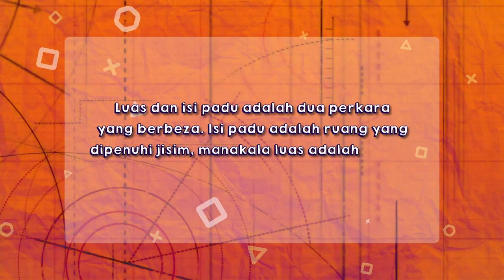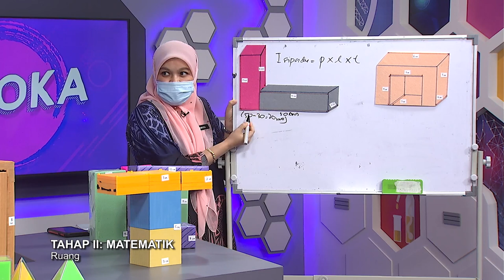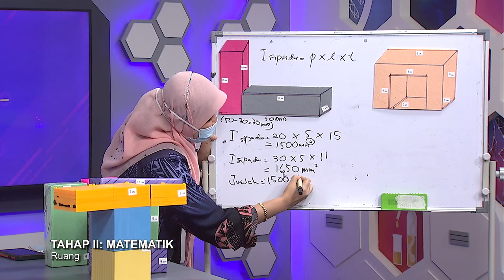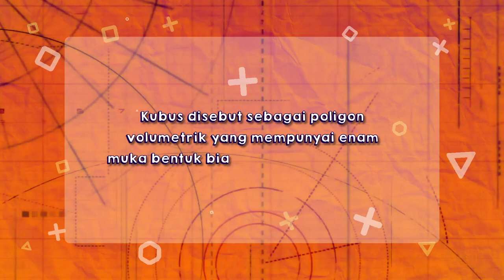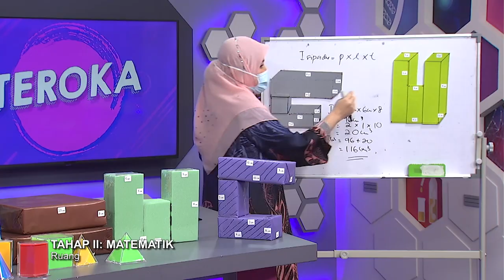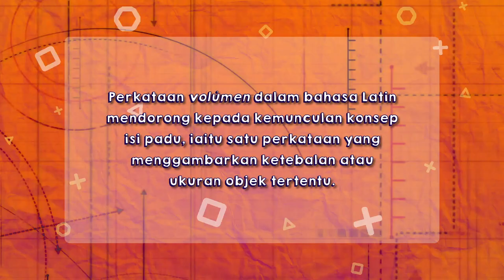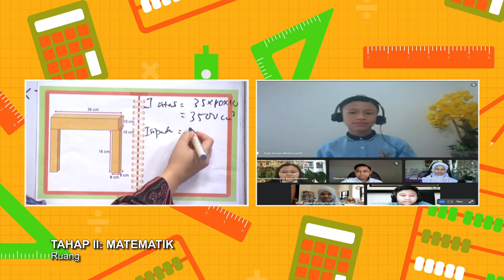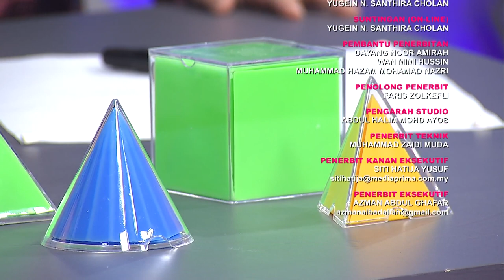DidikTV SR Tahap 2 Teroka Ep 339 Matematik Ruang